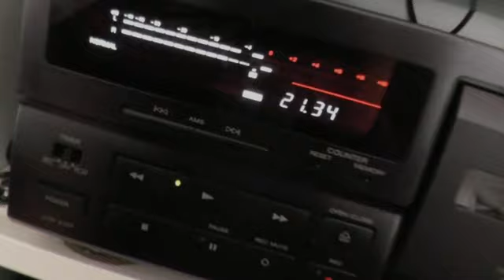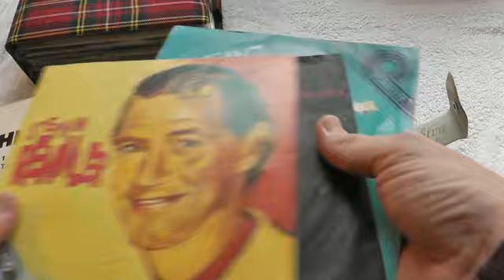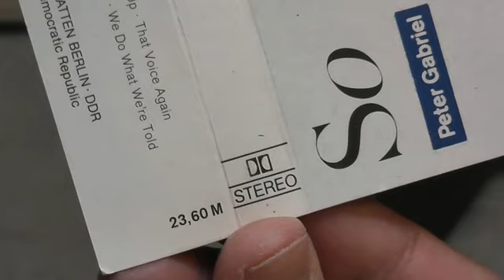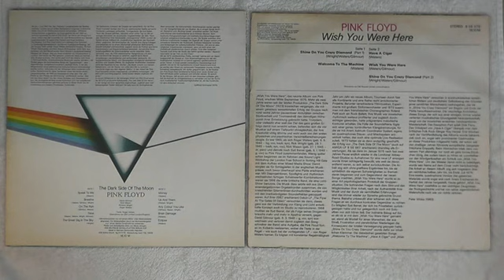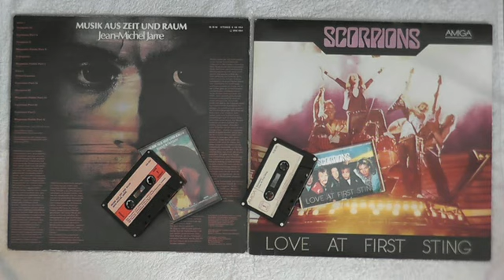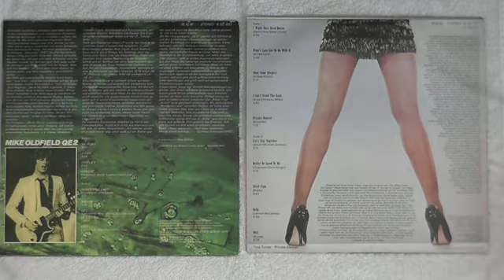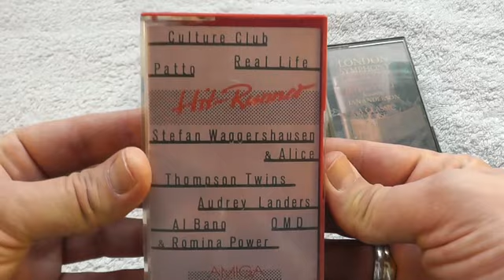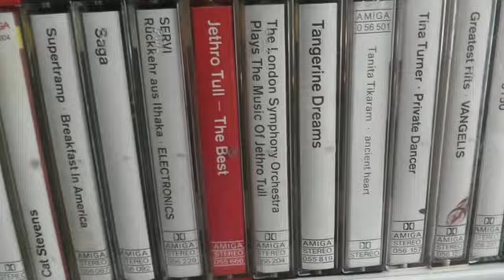AMIGA Vinyl meets AMIGA cassette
A small journey back in time. AMIGA music label of the GDR (East Germany) and the less known fact that it also released licensed music on compact cassette.